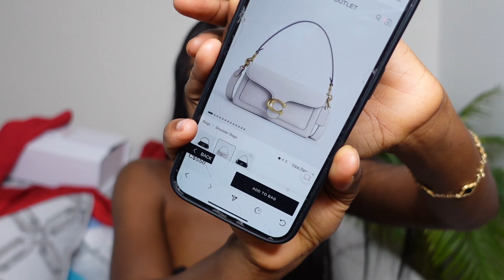My 2024 birthday haul .Dior ,Tom Ford ,Marineserre ,Coach ,Zara &Mango .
What I got for my birthday 2024 haul ,Dior,tom ford ,coach,zara,mango & marineserre .
Habakkuk 2:2 write your vision down .